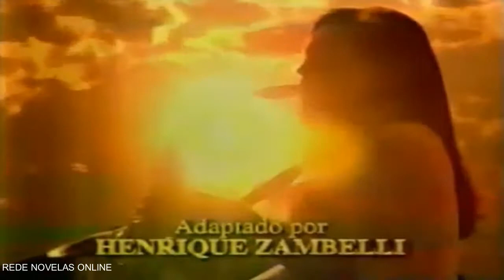Amor e Ódio (Soy tu Dueña) HD 720p - Abertura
Versão brasileira da novela Soy tu Dueña exibida em 2002.
De Ines Rodena, adaptação de Henrique Zambelli
Elenco
Suzy Rêgo, Daniel Boaventura, Vietia Rocha, Jonas Mello, Edson Fiesch, Raimundo de Souza, Sônia Lima, Genezio de Barros, Neusa Maria Faro, Gésio Amadeu, Denis Derkian, Cléo Ventura, Maximira Figueiredo, Lugui Palhares, Cláudio Curi, Rogério Márcico e Angela Correa, Valter Santos, Luiz Bacelli e outros.

direção Antonino Seabra e Jacques Lagoa e direção geral de Henrique Martins
direção artística de David Grinberg.

SUZY RÊGO – Regina Villa Real
DANIEL BOAVENTURA – José Maria Cortês
VIÉTIA ROCHA – Laura Castro
JONAS MELLO – Macário Gomes
CLÉO VENTURA – Berenice Castro
MAXIMIRA FIGUEIREDO – Martinha (Bá)
ROGÉRIO MÁRCICO – Juca (Juvêncio)
MALU ROCHA – Ema Cortês
LUIZ BACCELLI – Severiano Cortês
EDSON FIESCHI – Maurício Padilha
GENEZIO DE BARROS – Anselmo Moraes
ALEXANDRA MARQUES – Patrícia
ERNANDO THIAGO – Otávio Costa
ANGELA CORREA – Consuelo
VIVIANE PORTO – Brenda
GÉSIO AMADEU – Padre Abel
SÔNIA LIMA – Silvia Hernandes
REGIS MONTEIRO – Manuel Hernandes
PATRÍCIA ERMEL – Fabíola Hernandes
RAYMUNDO DE SOUZA – Fortunato
TADEU MENEZES – Omar
LUGUI PALHARES – Ismael
FLÁVIA PUCCI – Aurélia
MARCELO VÁRZEA – Lúcio
CAIO ROMEI – Chuí
CLÁUDIO CURI – Delegado Salazar
VERA MANCINI – Arminda
NEUSA MARIA FARO – Gilda
MÁRCIA MARIA – Rosinha
GEISA GAMA – Margareth
LUCIANE DAMASO – Sueli
ANDRE SCHAETER – Jacinto
RAPHAEL MOLINA – Padre João
FELIPE DONOVAN – Detetive Reis
HÉLIO CÍCERO – Arthur
THAINARA TONÁ – Lolita
VÍVIAN MOREIRA – Regina (criança)
LUIZA DEL RIO – Laura (criança)
ALEX CAMARGO – motorista de Regina
HYLKA MARIA – empregada de Regina
DELURDES MORAES – empregada de Regina
ANA ARCURI – Julieta (esposa de Leandro)
SOPHIA BISILLIAT
WALTER SANTOS – Ezequiel
DENIS DERKIAN – Leandro Rodrigues